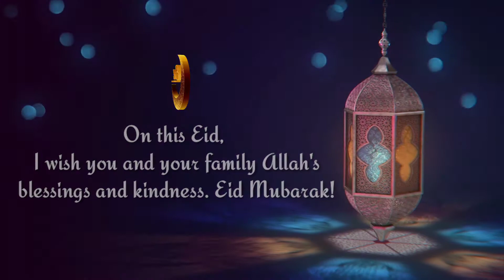Eid Mubarak WhatsApp status 2020, Eid Mubarak created video, Eid Mubarak animation video 2020